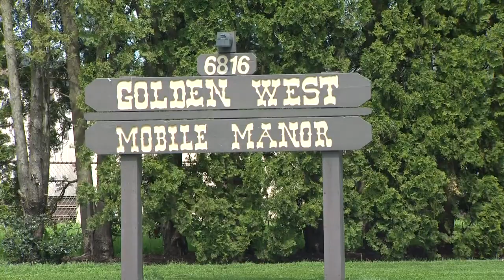Teen arrested in fatal shooting of driver in Clark County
Deputies responded to a report of gunshots at the Golden West Mobile trailer park on Monday. A driver involved in a nearby crash died from a gunshot wound.